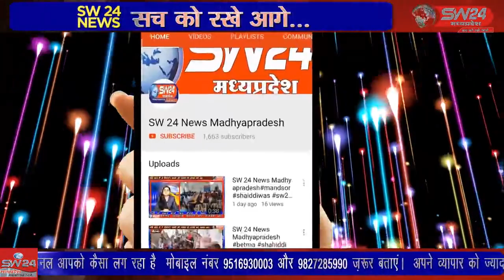SW 24 News Madhyapradesh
विश्व प्रसिद्ध पर्यटक स्थल मांडू में बहुप्रतीक्षित आदिवासी लोक संस्कृति के पर्व भगोरिया की धूम रही। आदिवासी अंचल में बसा मांडू इस बार प्रशासन के प्रयासों से आदर्श भगोरिया पर्व के रंग में रंगा नजर आया। नालछा से विनीत यादव की रिर्पोट